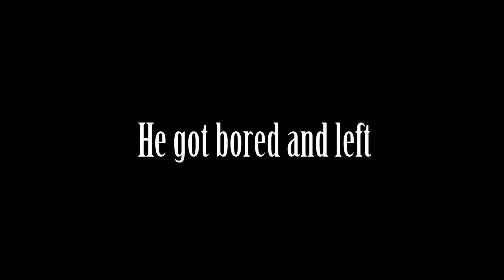Retard souls 3 the sequel